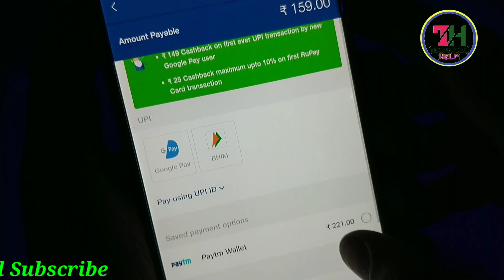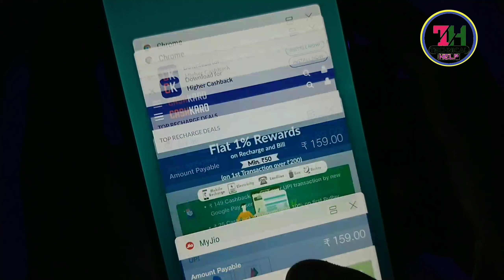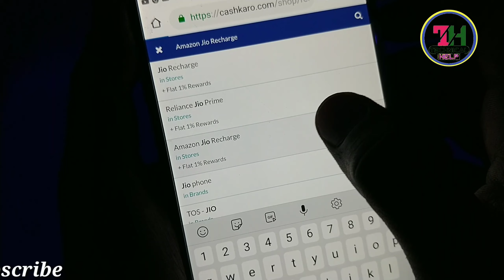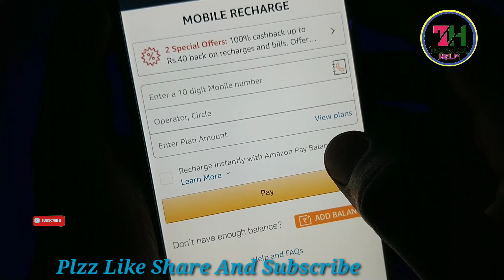Jio का 149 वाला रीचार्ज सिर्फ 80 मे आज 1 Nov से Start - Jio Recharge A Big Cashback Offer